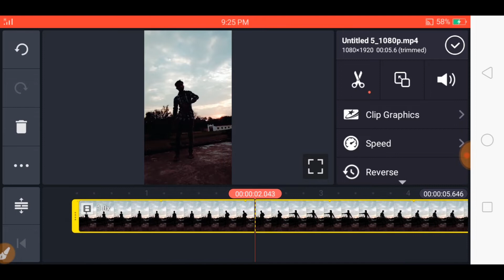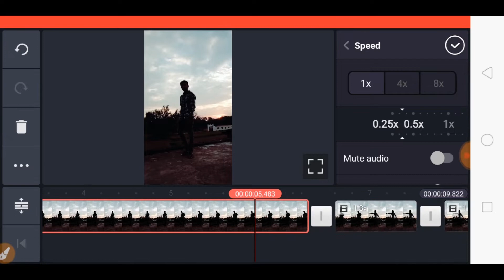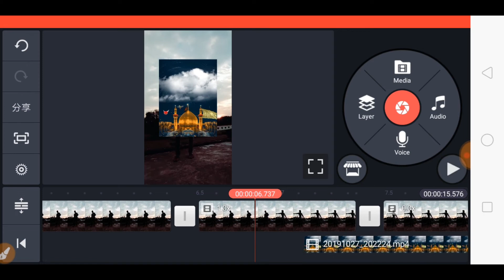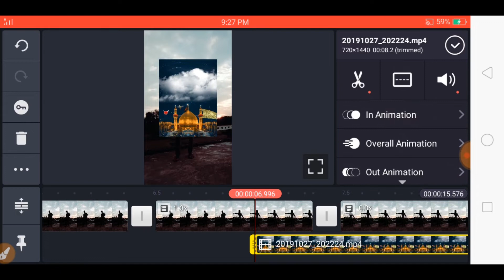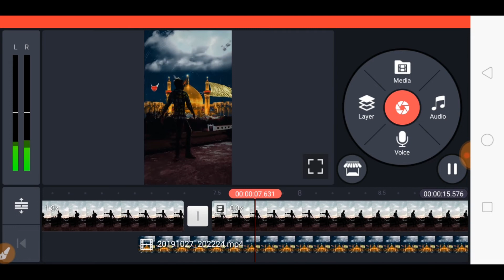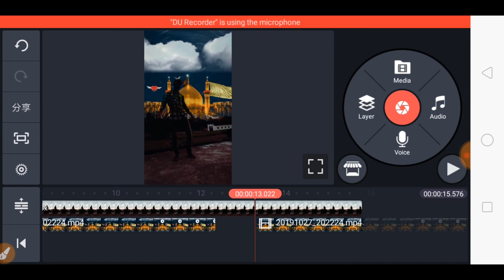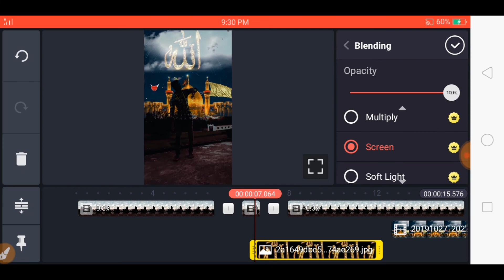Islamic Tiktok & Status Video Create Amazing Effect Ke Saath | New Amazing Islamic Video Tutorial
allah name emage download link

Tiktok and WhatsApp par new amazing effect ke sath video Kaise create Kare , new amazing effect video create WhatsApp status and Tik Tok video tutorial